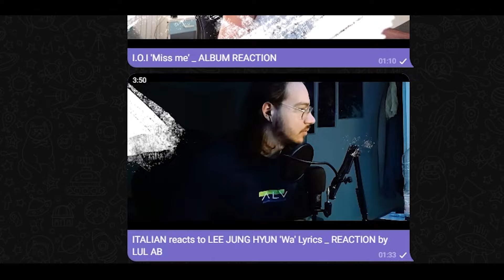MOONBYUL 'Touchin' & Movin' MV | REACTION by LUL AB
00:00 Intro+TELEGRAM GROUP
01:01 Reaction
04:44 Final Thoughts